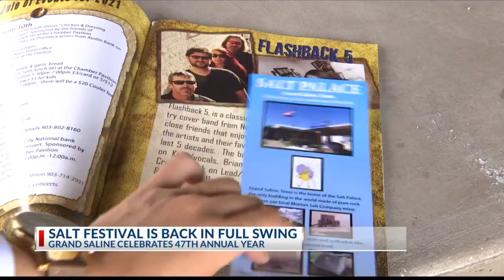Salt Festival returns to Grand Saline with music, food vendors